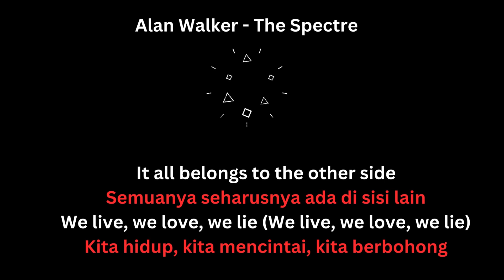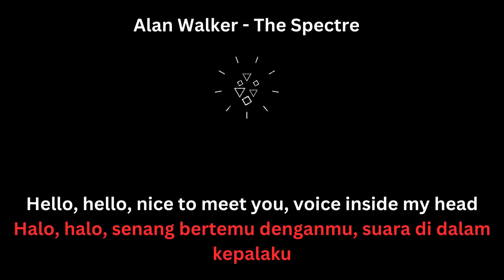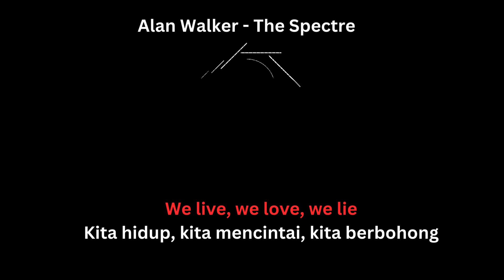Alan Walker - The Spectre - Lyrics - Indonesian Sub